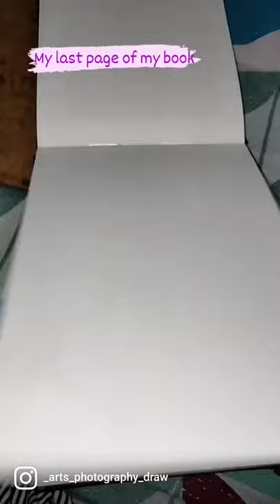Black on my green leaf💜 painting art artist .